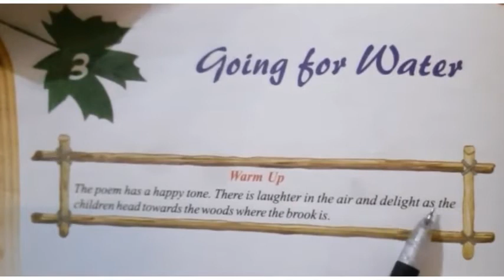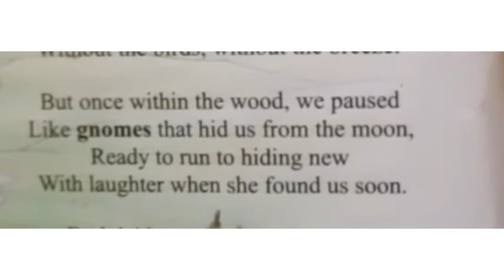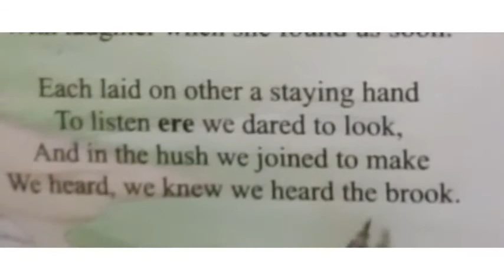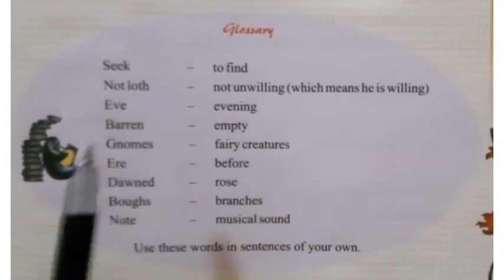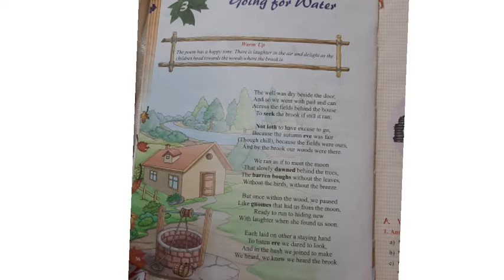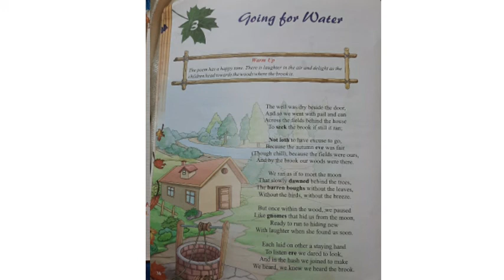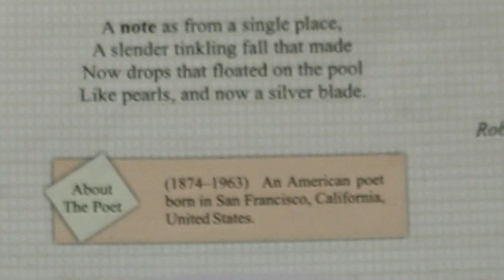English Literature (MCB) || Class 5th || Ch 3 || Going For Water || Seema Shrivastava